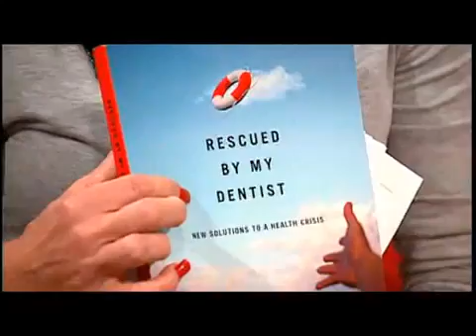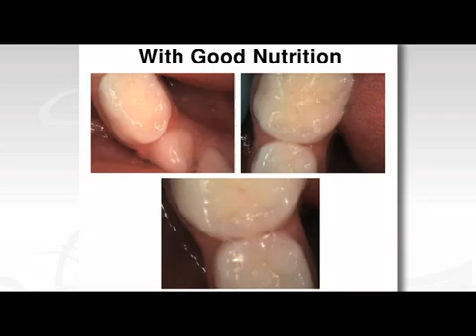Rescued by My Dentist by Dr. Douglas Cook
Dr. Cook with Kathy Villa: Live TV interview  April 2011 - "The Balancing Act" - Root Canal Danger -  Root Canal Solutions, Dangers of Mercury Amalgams,High-Speed Drilling